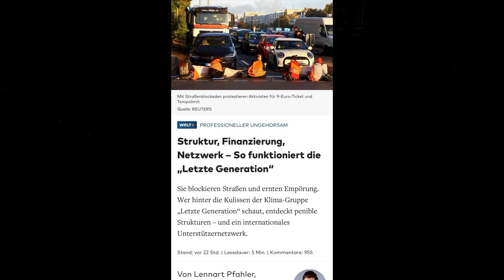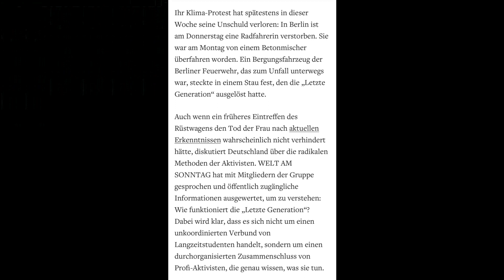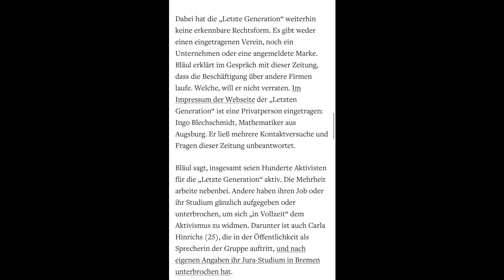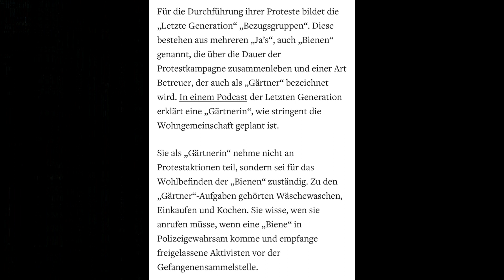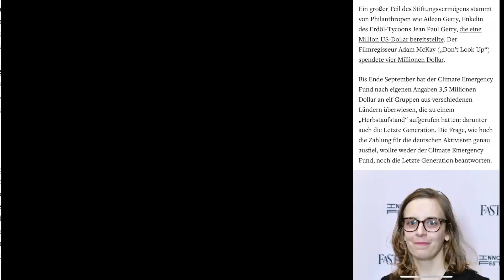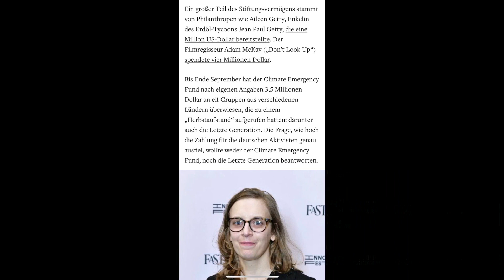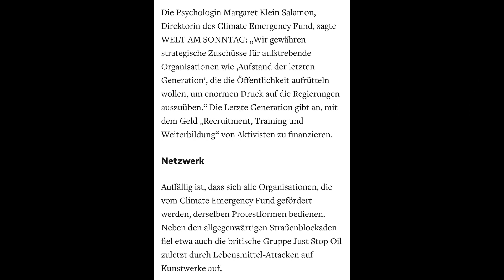Letzte Generation = militärisch organisiert mit viel Geld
Herzlichen Dank!